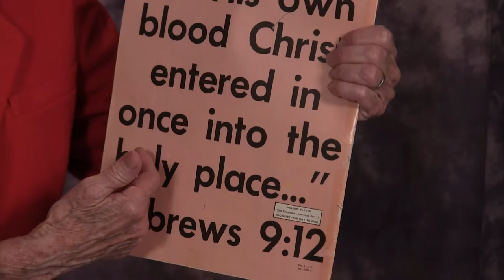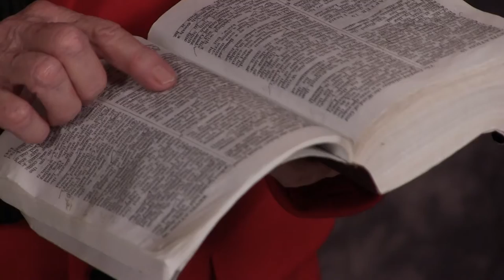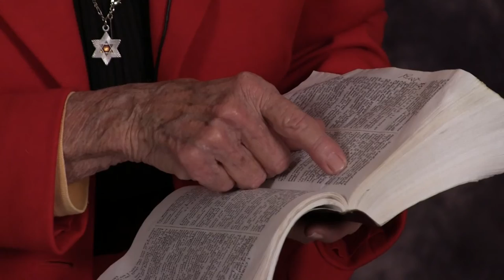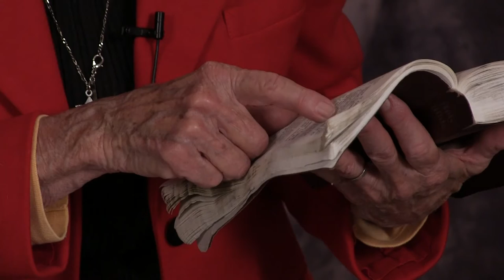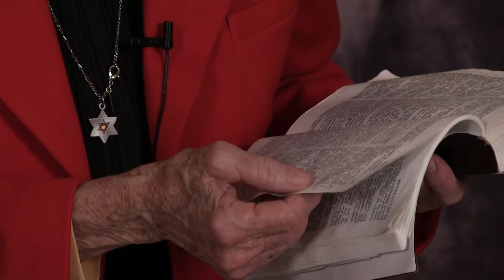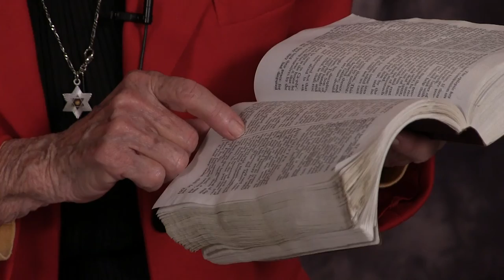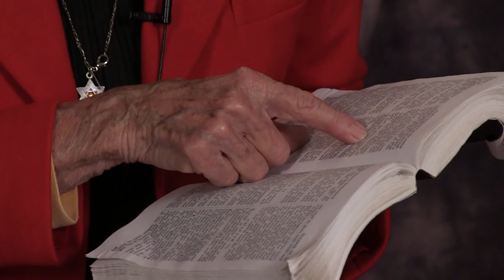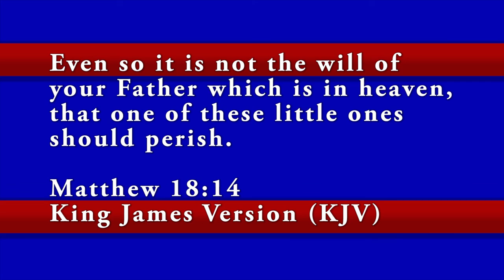Good News: Tribulation Part 12